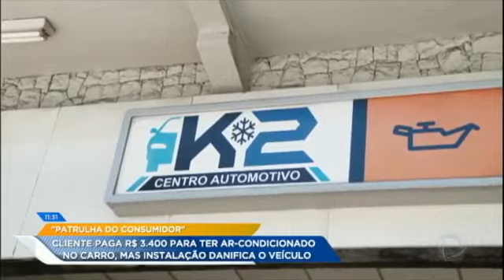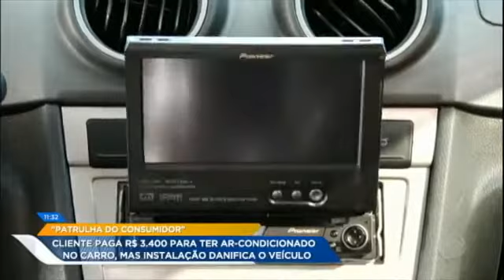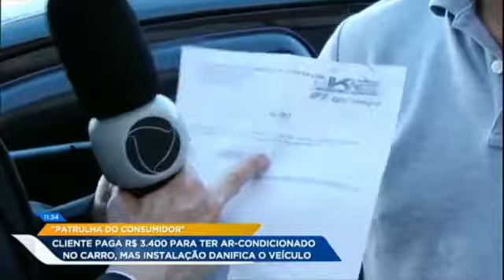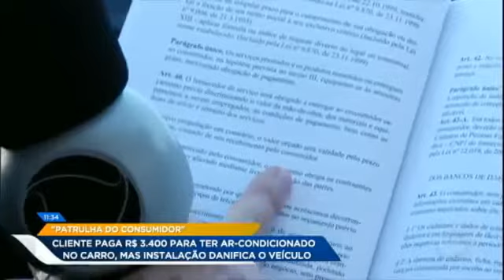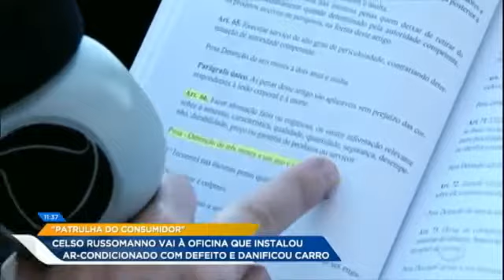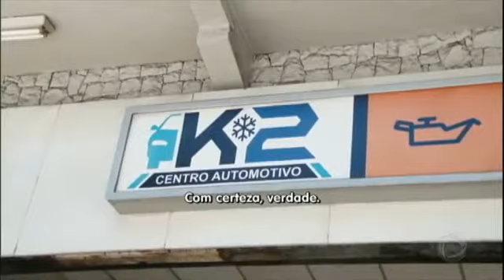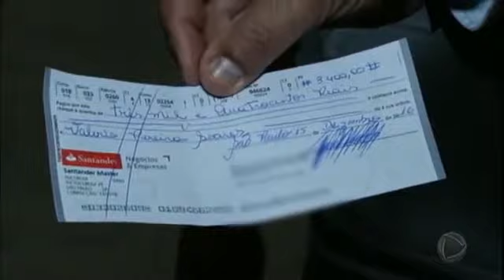Patrulha do Consumidor: Instalação do ar condicionado que danifica o veículo.